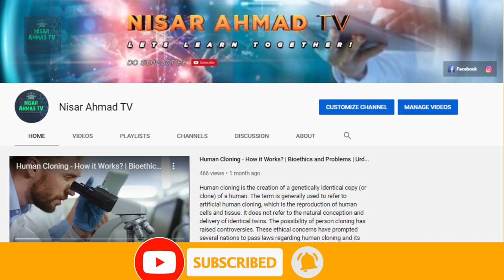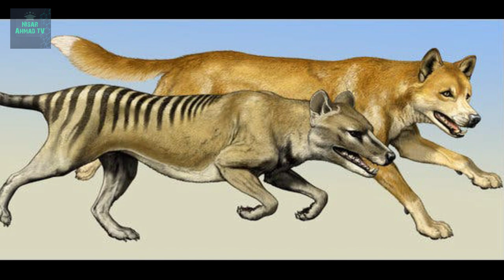5 Recently Extinct Species of Animals | Urdu - Hindi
There are millions of species of living things in the world. But to this day, millions of species have become extinct too. When the last living individual of a species dies, that species is considered extinct. When a species becomes extinct, you will never see it again in the world. Many species have been extinct on Earth for millions of years due to climate change, but the main reason for the extinction in recent times is human activities. Hundreds of species are becoming extinct every year due to human activities. In today's video we will tell you about 5 species that have become extinct in the recent past.

These are:
1. Passenger Pigeon
2. Quagga
3. Moa
4. Dodo
5. Tasmanian Wolf or Tasmanian Tiger